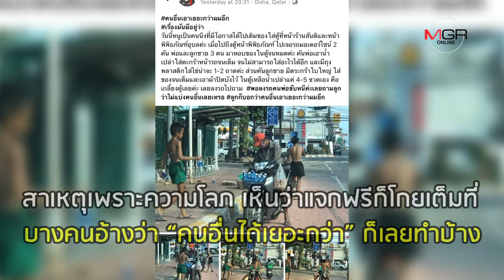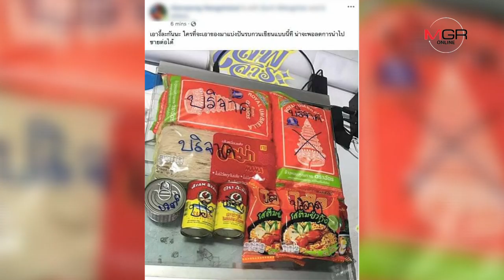“ตู้ปันสุข” ไม่เหมาะกับสังคมไทย? เมื่อคนเห็นแก่ตัวทำลายน้ำใจ